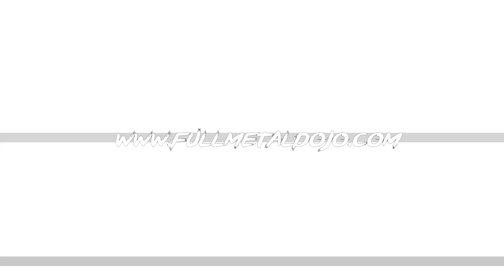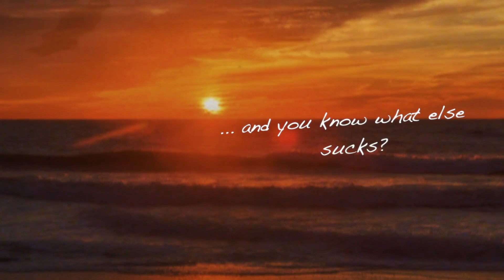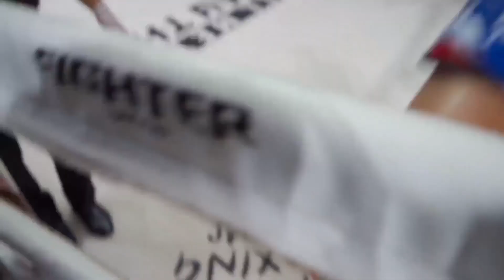TFC Fight Night 6 | Muay Thai & MMA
TFC Fight Night 6 (Full Event)
Weerapong Vs Supperja 00:00 - 25:24
Arda Timur Vs Kauyjeng 25:25 - 31:30
BRIAN Vs PETCHWEERA 31:31 - 45:57
ARRON Vs LOOKCHANG 45:58 - 52:05
HADCO Vs NATPONG 52:06 - 01:00:15
SIMON Vs PETCHSILA 01:00:16 - 01:27:23
RAKSURAT Vs INARONGCHAI 01:27:24 - 01:47:41
JOSUN Vs STEFEN 01:47:42 - 02:05:16
JEFFER Vs JJ Danger Mouse 02:05:17 - 02:09:58